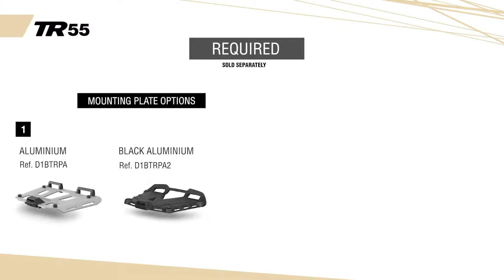Technical Video SHAD TERRA TR55 Top Case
The SHAD TERRA TR55 is the market’s lightest aluminum case with capacity for two flip-up helmets. Designed and made in Barcelona, it has been awarded with the ABC Awards 2022. Measurement optimization and the use of hardened aluminum alloys of 1.2 mm thickness allow the case’s weight to be reduced to a minimum: at 11.9 lbs.

The TR55 is available in both the Black Edition and the standard aluminum version and features all technical characteristics that have made SHAD’s aluminum top cases successful among users.

- Capacity for two flip-up helmets
- Lightest top case in its category: 5.4 kg
- TERRA Lock System: attaches the case to the motorcycle and blocks it
- Integrated carrying handle
- Made 100% in Barcelona
- Water-resistant: sealed frame to protect the case’s interior